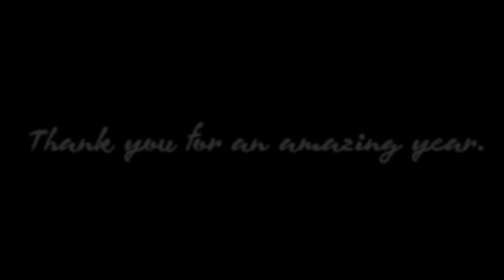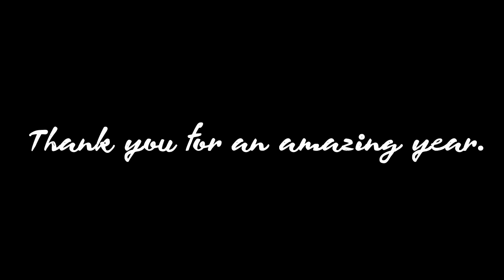Runescape - Wrap Up Of 2015 & New Year Goals! (Facecam)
💛 2015 has been truly epic, thank you for being here! To another amazing year! Please drop the video a FAT like! ◕‿◕ 💛
♥ ALL MY LINKS ♥ (Open the description)